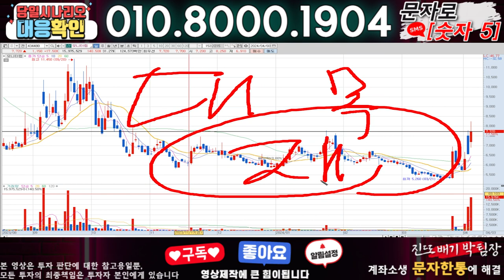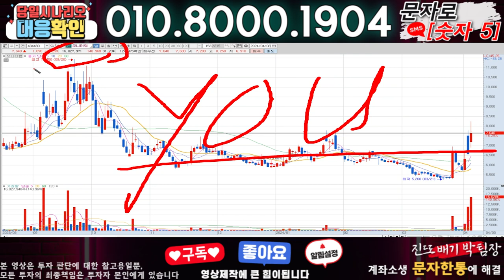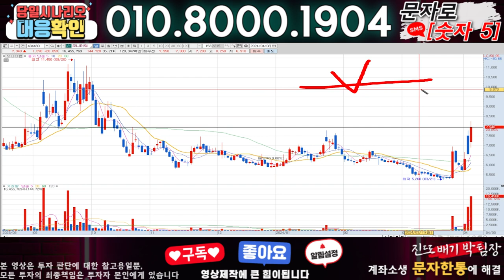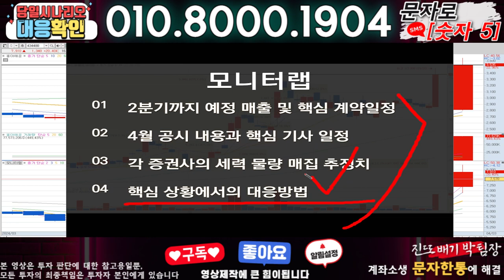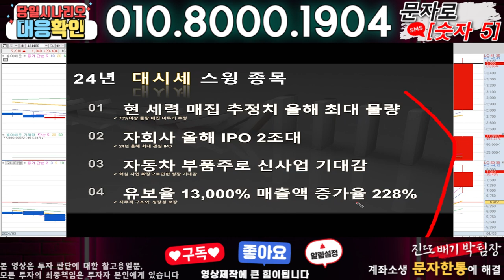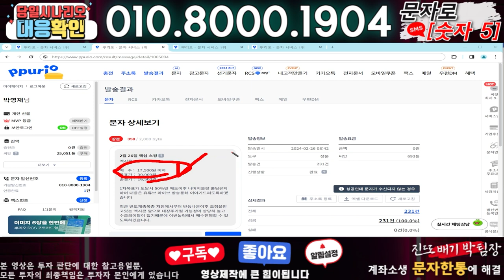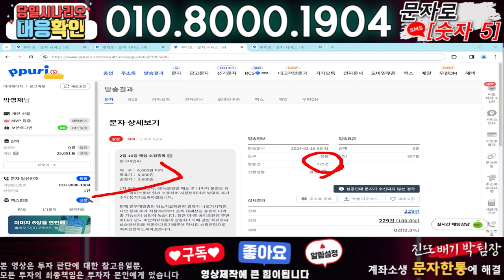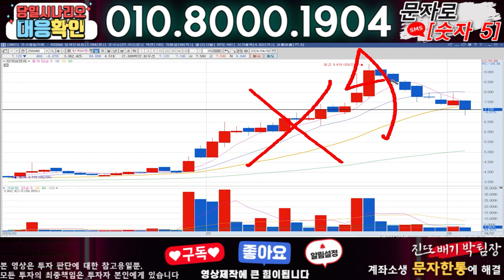모니터랩 ) 3분전 기습속보-공식입장발표!! 무슨일인가?